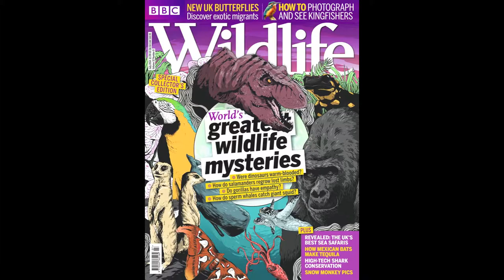Scotch Argus butterfly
Introduction to the Scotch argus butterfly by Patrick Barkham: find out more in the July issue of BBC Wildlife magazine.